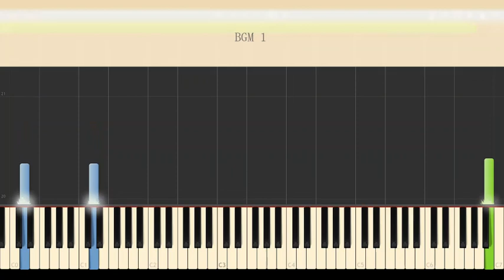Piano【楽譜あり】ダンス・ダンス・ダンスール Dance Dance Danseur／MAPPA ティザーPV -Official Trailer- BGM1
未知瑠さんの曲素敵だなぁ💕

TV アニメ「ダンス・ダンス・ダンスール」PV BGM1
TV Anime「Dance Dance Danseur」PV BGM1